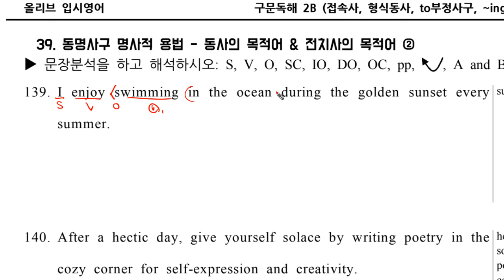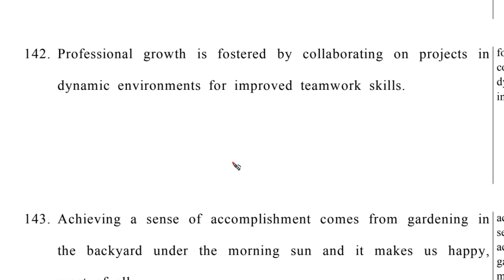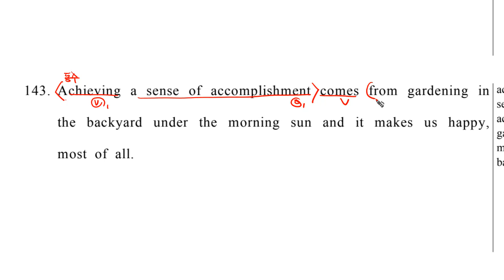구문독해2B Ch39